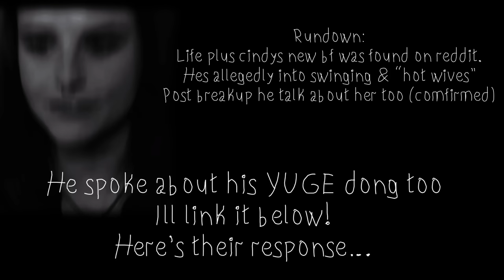Life Plus Cindys New BF Spills the tea on his WEIRD Reddit post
He’s SKETCHY….